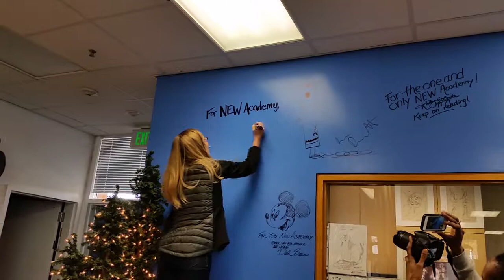Liesl Shurtliff signs our author wall!